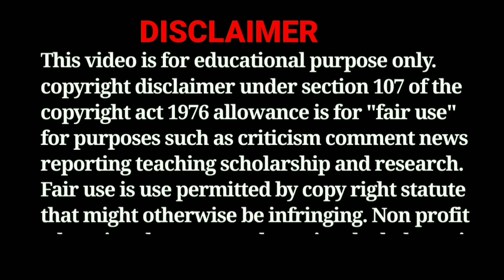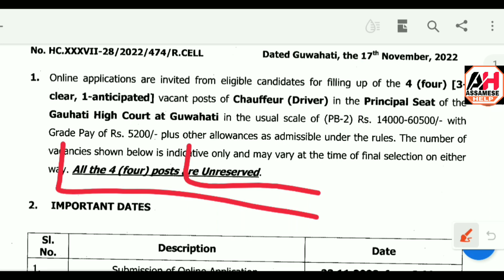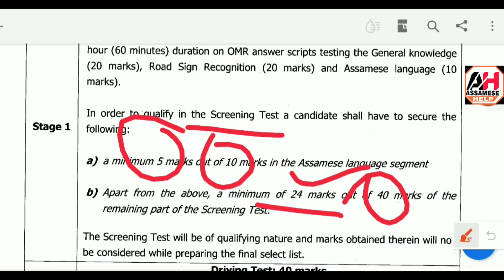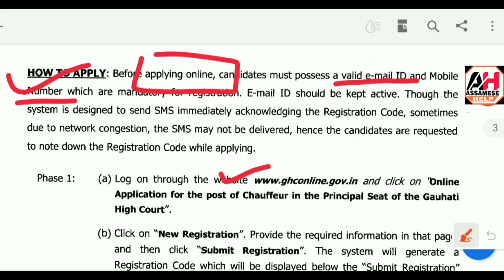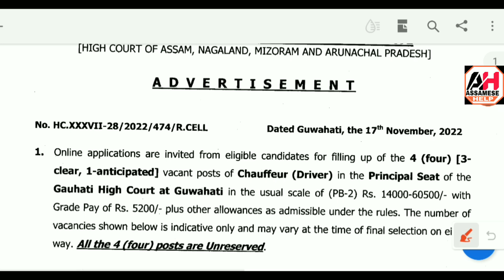Driver Job Vacancy 2022 !! Driving Jobs Vacancy 2022 !! 10th Pass Govt Job !! Assam Career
driver recruitment
driver job vacancy 2022
driving job vacancy 2022
driver job
assam career
assam govt jobs 2022
10th Pass Jobs
recruitment 2022
job in assam
assam career